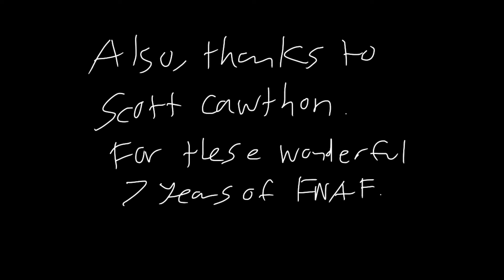I Got No Time animation meme (Lukas AU's)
One of the those long awaited animations is done! In honor of (Matthew) Scott Porter's 42nd birthday this year, I did this animation.

I also recently I decided to put this as a tribute to Scott Cawthon. It is because he recently stepped down from the Five Nights At Freddy's series. FNAF was something big in my life, and I thank him for that.

Ironically, I was into FNAF before MCSM was released, but enough about that. That is saved for another time. Anyway, I hope you like this animation.

Art and AU's are owned by me.
Lukas belongs to Telltale games.